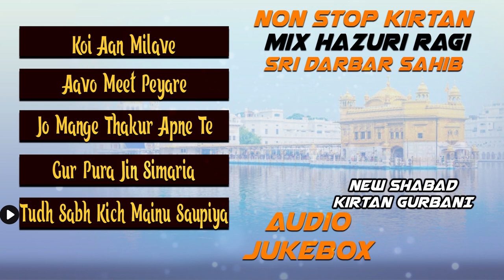Latest Best Shabads Mix Hazuri Ragi Darbar Sahib - Non Stop Kirtan - Shabad Gurbani kirtan 2022